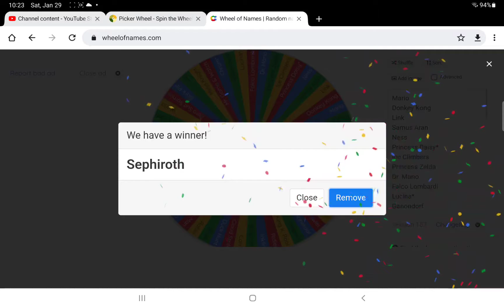smash bros elimination #11